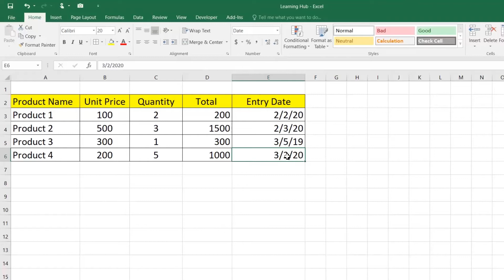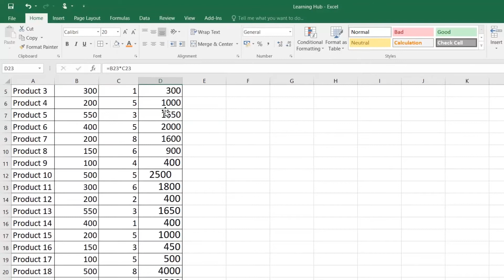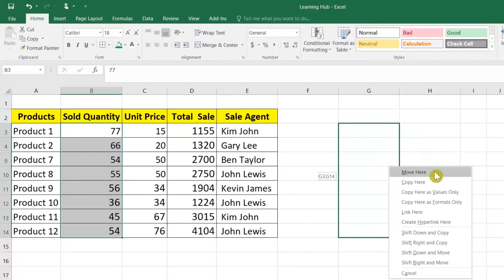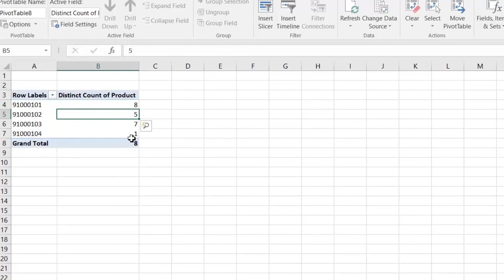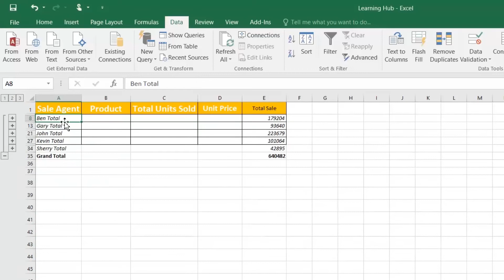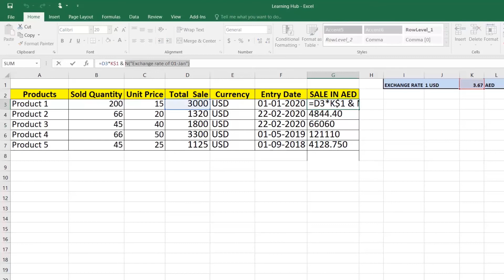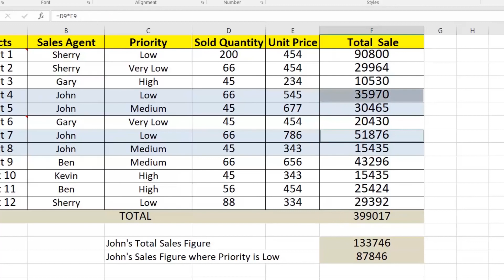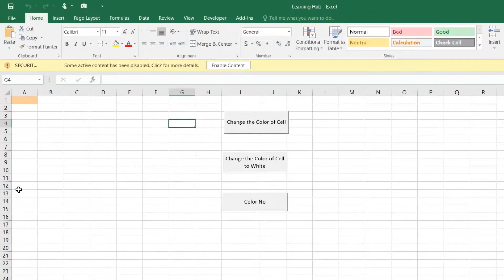Become Expert in Excel -Tutorials with 100 Excel Tips & Tricks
Learn many of the Beginner/ intermediate / Advance Excel skills, tips, and tricks that you'll need in order to be able to use Excel effectively. In this video you'll learn Excel Tips & Tricks that will make you more productive Here is playlist of Excel

List of Tutorial/Tips in Video
1 Set Date Default Format
2 Center Heading Without Merge
3 Create Auto Update Table
4 Add Formula Automatically After Table
5 Flash Fill
6 AutoSum (Alt =)
7 IF Function
8 AND, OR Functions
9 Nested IF Function
10 Errors Handling
11 Copy Text/Formula On Clipboard For Later Use
12 Convert All The Formulas Into Values
13 Select And Delete All Formatting At Once
14 Use Control + Enter To Fill An Entire Range
15 Protect The Sheet But Only Allow Entry In Limited Cells
16 Toggle Between Open Excel Books
17 Enable Data Entry Only When The Previous Cell Is Filled
18 Create Your Own Error Messages In Data Validation
19 Display A Message When A Cell Is Selected
20 Only Date Or Number Allows In The Cell
21 Select Cell Value Only From List
22 Move Rows And Columns Without Cut Paste
23 Multiply/Divide With A Number Using Paste Special
24 Select Visible Cells Only
25 Make A Copy Of A Worksheet
26 Angle Cell Text To Take Columns’s Width Narrow
27 Join Contents In Two Or More Cells – Concatenate
28 Convert Date To Quarter
29 Right Click Menu
30 Format Painter
31 Formula Should Not Change While Adding Rows
32 Insert Current Date/Time In Cell
33 Remove Gridlines Or Change Grid Lines Color From A Sheet
34 Change Sheet Name And Color
35 Hide And Show Sheets
36 Quick Analysis
37 Split Single Excel File In Multiple Windows
38 Freeze Panes To Always Display Headers Or Columns
39 Split Worksheet Into Windows
40 How To Repeat The Top Row In Print
41 Sorting Days, Months
42 Create Custom Sorting Criteria
43 Perform Multi-Level Sorting
44 Filter Top 10 Records
45 Create Summary With Pivot Table
46 Create Unique / Distinct Count In Pivot Tables
47 Filter, View & Ranking In Pivot Table
48 Create Your Own Calculated Field In Pivot Tables
49 Ageing Or Range Analysis
50 Insert Chart For Table
51 Chart Formatting
52 3D Charts
53 Fix Chart Size And Position
54 Go To The Last Cell
55 Adjust Column Width , Row Height
56 Highlight Row / Column Very Quickly
57 Delete Row / Column Very Quickly
58 Adjust Page For Printing - Page Break
59 Remove Blank Cells From A List
60 Groups And Subtotals
61 Highlight Duplicate Values In Rows
62 Highlight Every Row/Column Based On Logic/Condition
63 Get A Unique List - Remove Duplicate
64 Split A Cell By A Diagonal Line To Get 2 Headers
65 Create Named Ranges From Data
66 Fix the Reference With Dollar($) Sign - Absolute References
67 Snap Objects/Pictures To Cell Borders
68 Create A Simple Gantt Chart Using Conditional Formatting
69 Evaluate A Formula Step By Step
70 Find And Replace Partial Matches
71 Put A Comment In An Excel Formula
72 Display Negatives Values In Red Using Number Formatting
73 Insert Picture Into A Comment Box
74 Display Number As Text Using Custom Number Formatting
75 Format Large Numbers In Millions, Billions
76 Intersect Operator
77 Convert Column Format Type From Number To String
78 Work With Imported Data
79 How To Use VLook-Up Function
80 How To Use VLook Formula For Multiple Columns
81 Create Simple Query
82 3D Sum
83 SUMIF Function
84 COUNT, COUNTA, COUNTIF & COUNTIFS
85 Enter Bullets
86 Text Manipulation Functions
87 Import Data From Web
88 Reduce The File Size
89 Reference To An Area In A Worksheet
90 Display Columns Headers As Numbers (Instead Of Alphabets)
91 Get Camera Tool - Screen Clipping
92 Grouping And Ungrouping Sheets
93 Locate A Keyboard Shortcut
94 Save AutoRecover Information Every X Minutes
95 Hide Ribbon
96 Customising The Ribbon
97 Open Excel Templates
98 Get The Developer Tab Displayed Ribbon
99 Write A Small Macro
100 Enable Macros